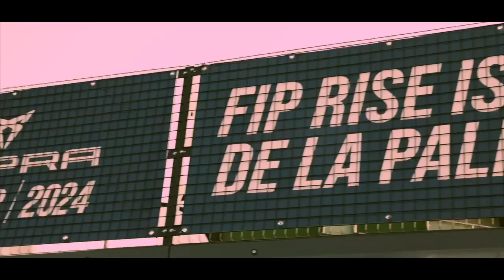TRAILER del FIP RISE ISLA DE LA PALMA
🌟 ¡FIP RISE AQUAHOBBY ISLA DE LA PALMA! 🌟